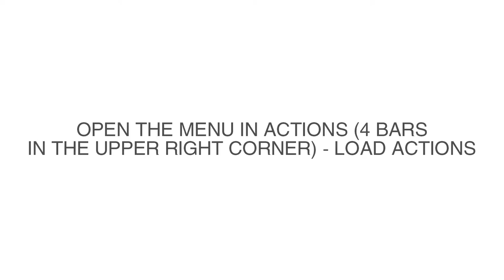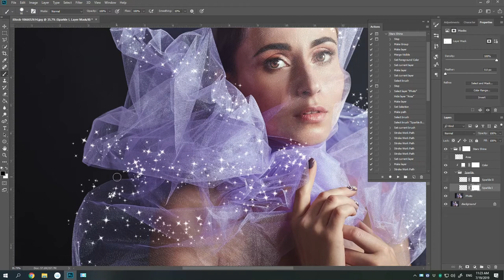How to Use Sparkle Photoshop Actions / Stars Shine